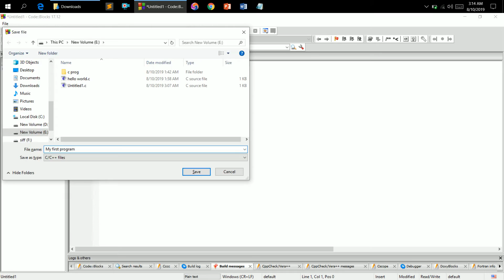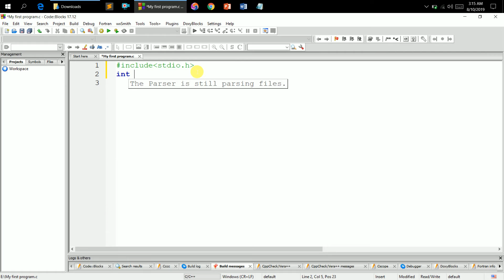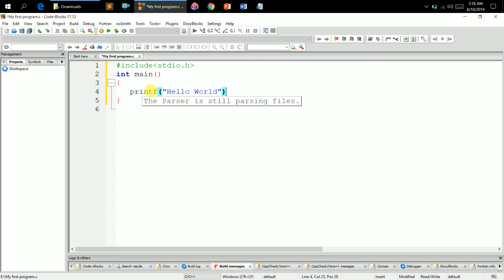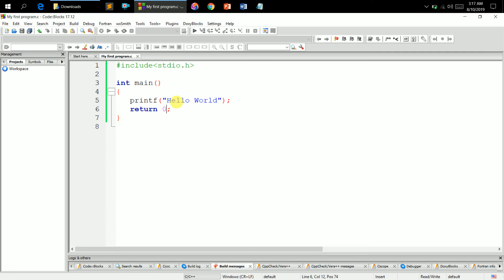005.First C Program ( C Program Bangla )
Hey every one hope you like the video….
Make Bangla easier for future programmers….